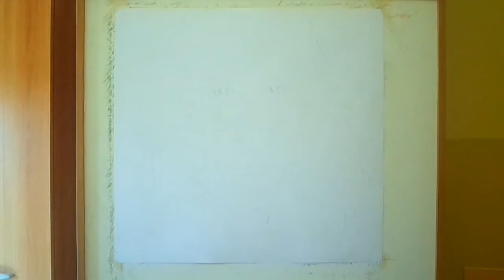Federica Carta arte ritratto 479